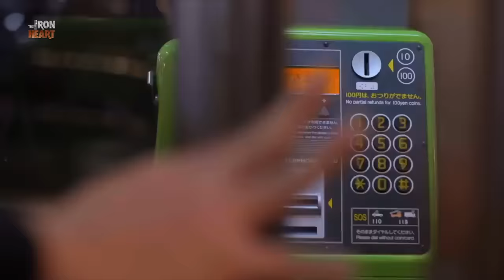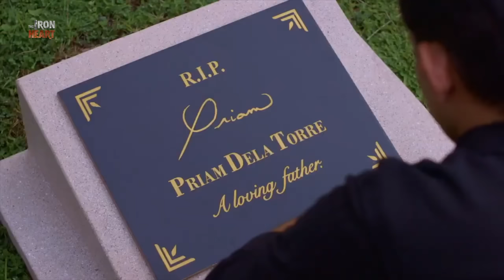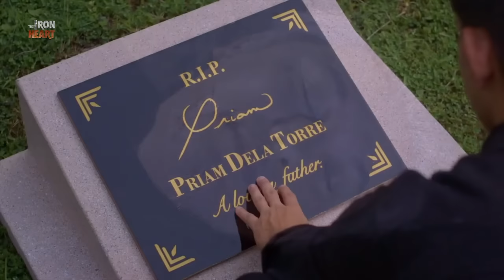The last fight of Apollo and Eros | The Iron Heart Finale